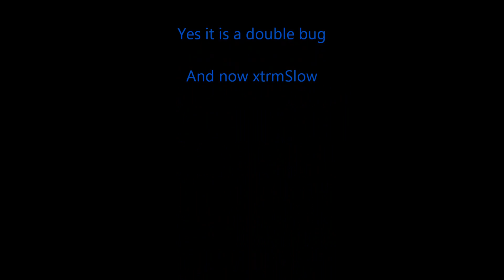My first Nose bug track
Have Fun